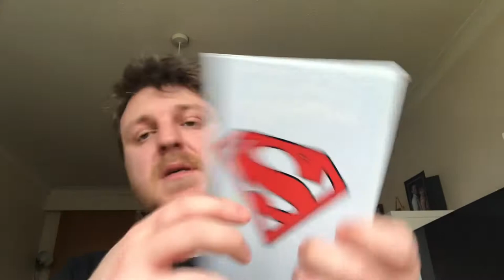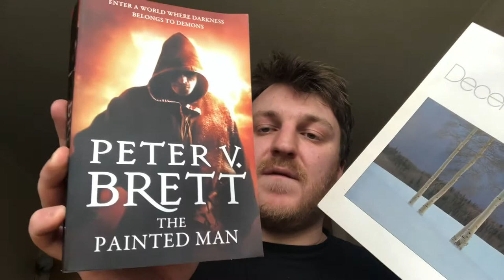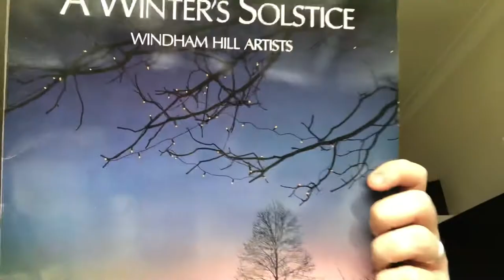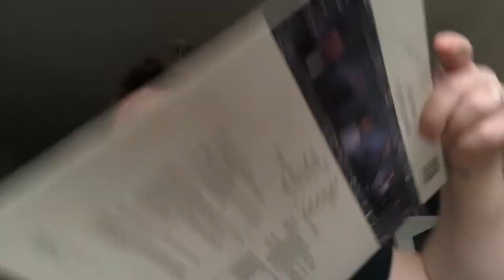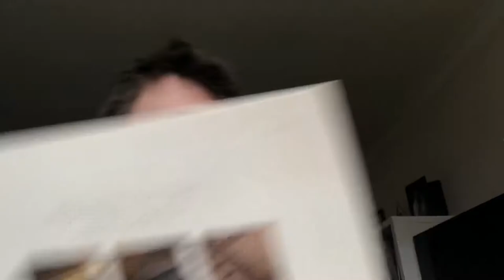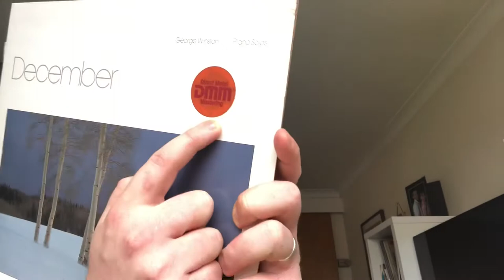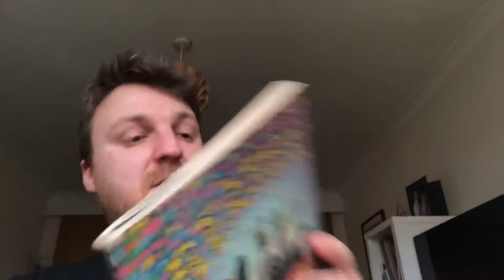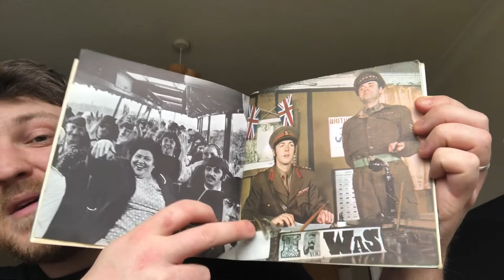One man’s trash 149